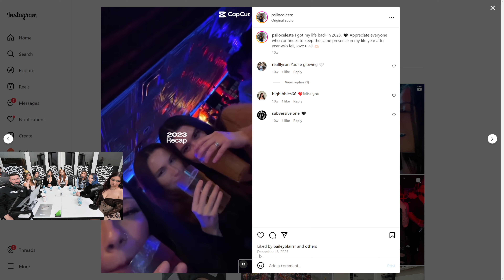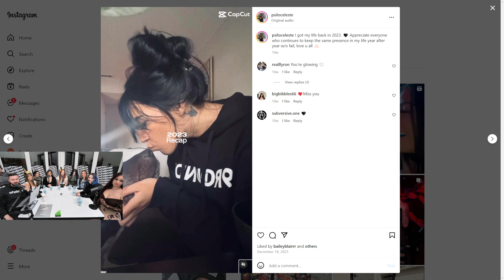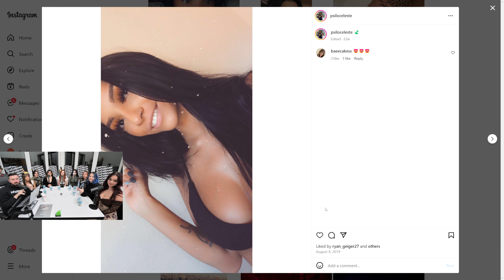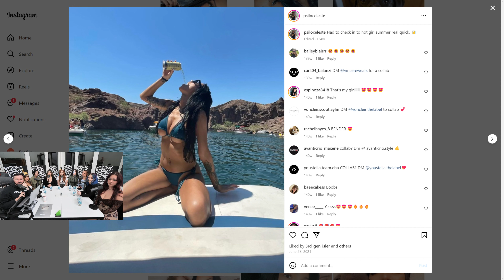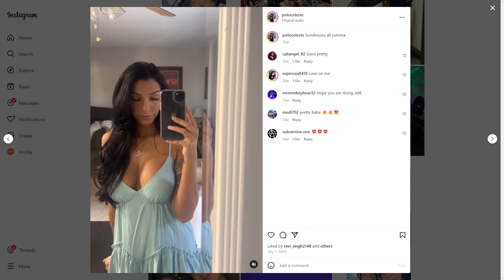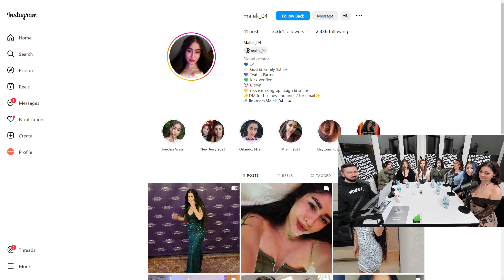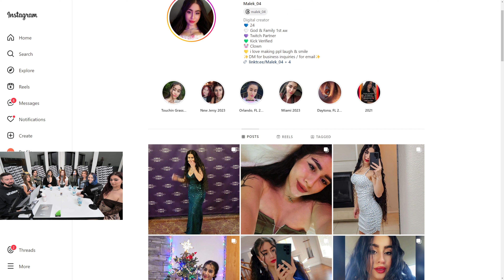She CLAIMS To Be TRADITIONAL But Brian Got RECEIPTS!